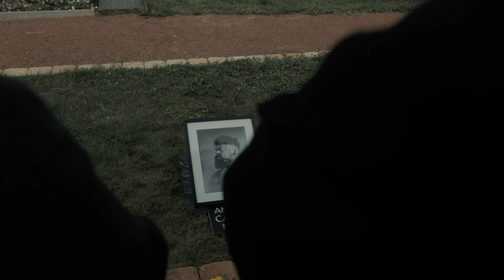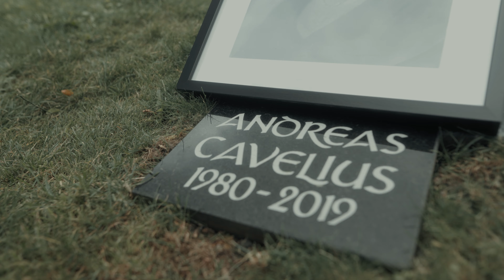ADDITIONAL TIME - Stronger Than Death (Official Music Video)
LYRICS:
You fought all your life long
Still never turned away
Someone who was in need
You were a true friend
Through all the pain
Through all the strife
We were lucky to have you in our lives
Even though you were taken away
The memory of you lives on

In the face of defeat
You pushed on
When times were bleak
You pushed on
Where others failed
You pushed on
Until the very end
You lived on

Though you are gone now
The best of them all
We keep up the memory
Of you walking tall
We’ll miss you brother
We all feel the pain
We will keep up your memory

Where others long gave in
You moved on with a grin
No matter the hardship
You never lost your grip

Your legacy won’t be lost
Always with us

Stronger than death